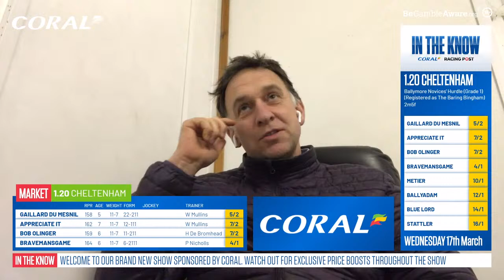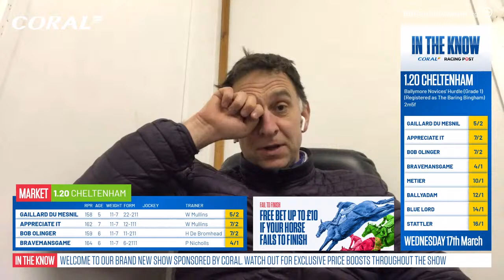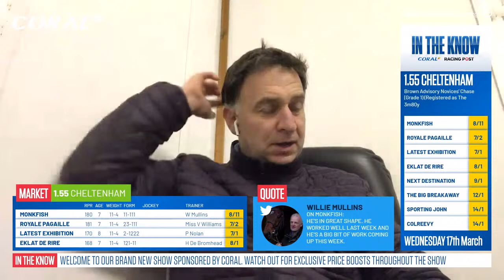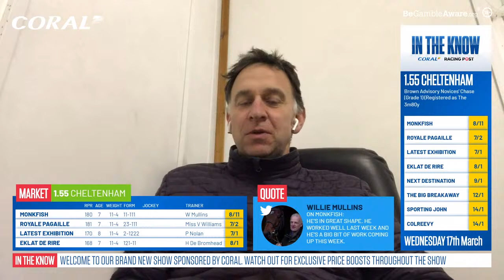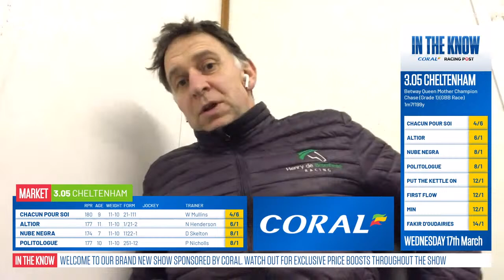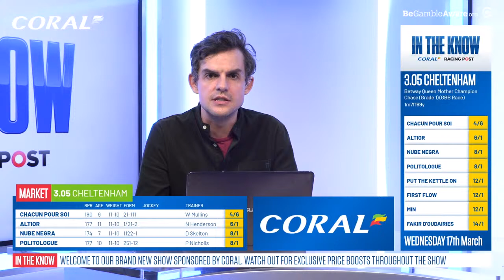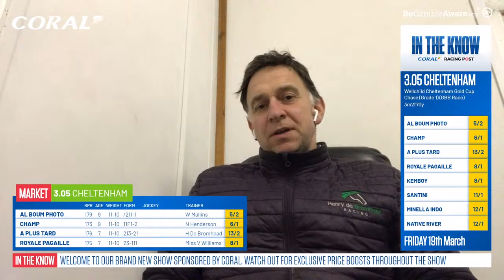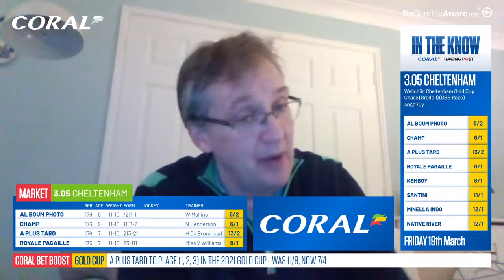In The Know ft Henry De Bromhead & Tom Segal | LIVE Cheltenham 2021 Preview Show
Join Ross Brierley, Coral's Simon Clare and this week's guests Tom Segal and Henry De Bromhead for In The Know, the brand new Live Cheltenham Festival preview show, every Monday until the Prestbury Park meeting.

Mondays just got interesting...

18+ Gamble Responsibly